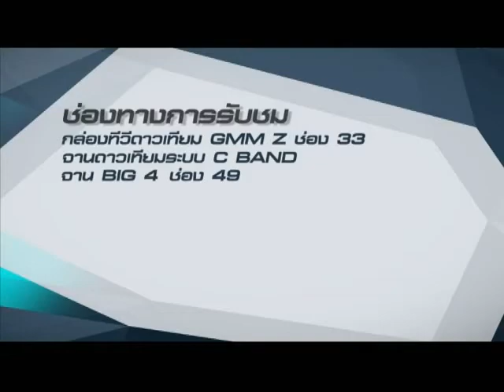3 THINGS ABOUT...NATURAL SENSE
3 สิ่งที่คุณยังไม่รู้เกี่ยวกับ NATURAL SENSE